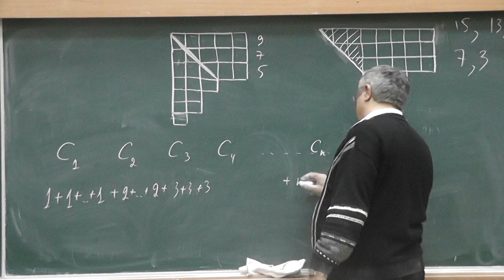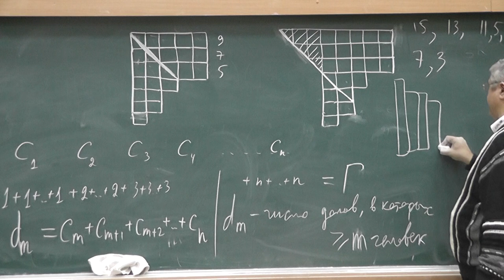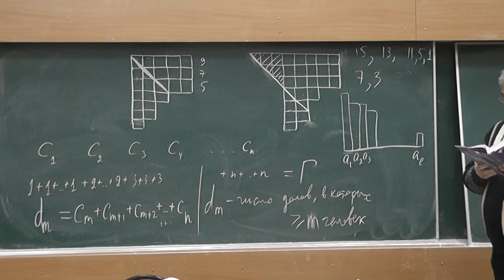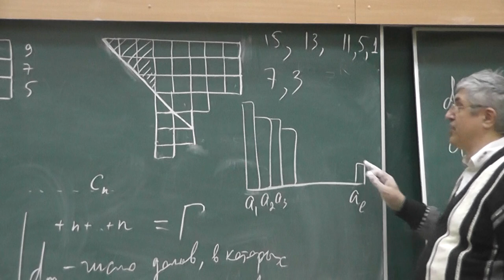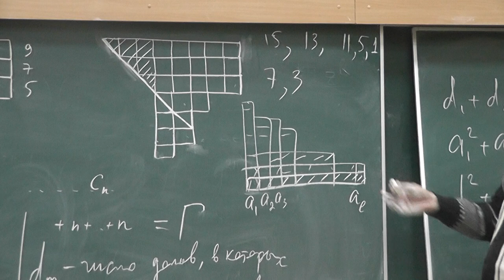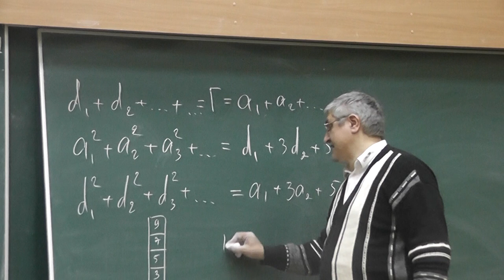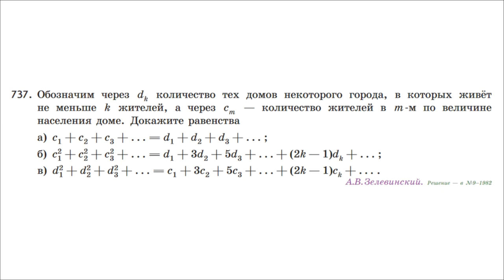М737. Дома и их жители